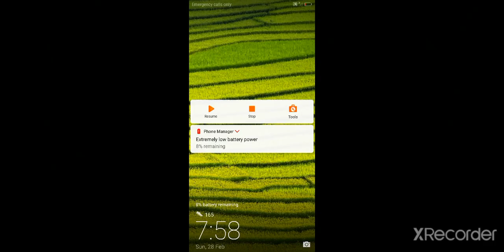Baby protach (Film) Rater rance